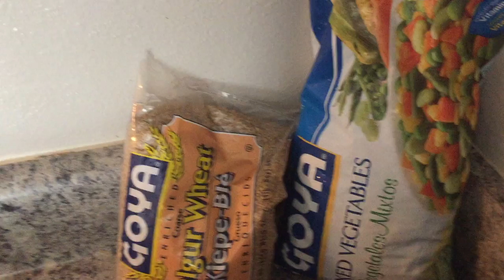KIJAN MWEN KWIT YON BLE BIEN GOU AK MIXED VEGETABLE ( BULGUR WHEAT